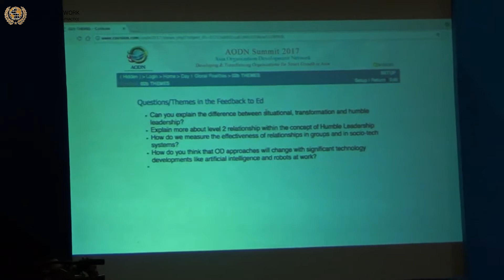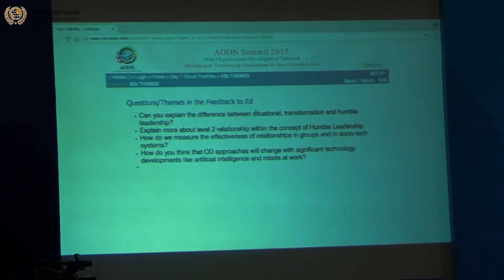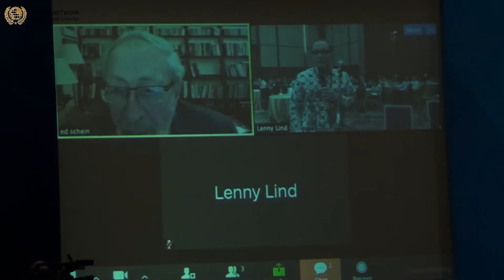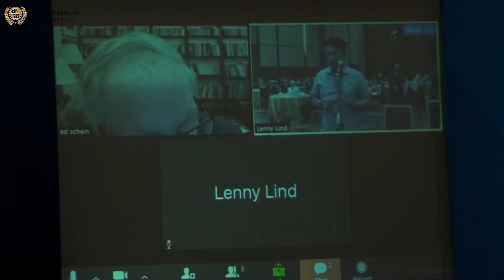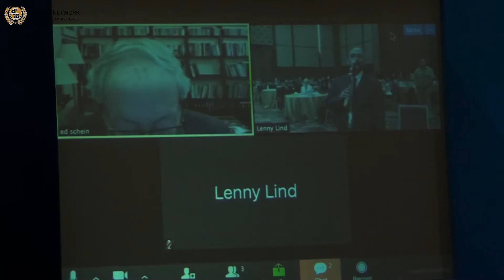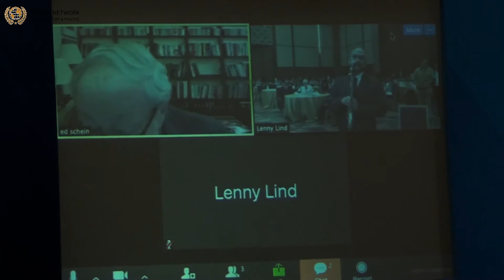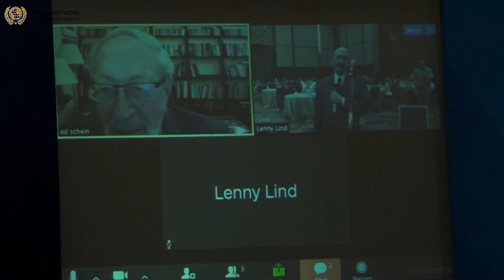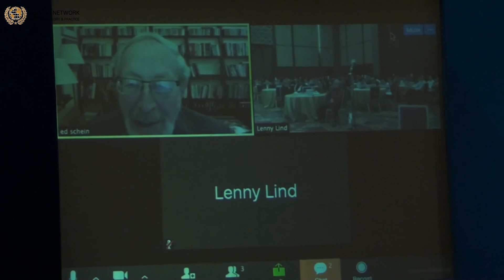Keynote Part2 Edgar Schein